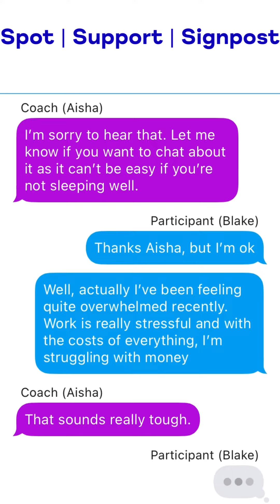Spot. Support. Signpost. text conversation example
An example of a text conversation between a coach and participant using Spot. Support. Signpost.